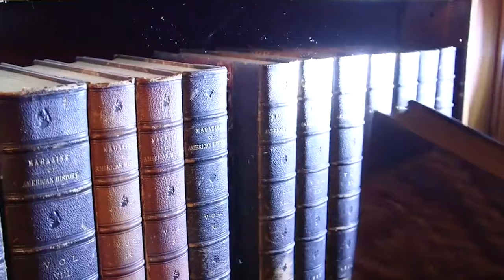Secrets of the Biltmore House: Unveiling America's Grandest Mansion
Biltmore Traditions: A Collection of Menus, Recipes, and Stories

Bounty of Biltmore Cookbook: A Recipe Collection from Biltmore Estate

Biltmore Estate: Gardens and Grounds

🏰 Dive deep into the hidden corners of America's largest home! 🗝️ "Secrets of the Biltmore House: Unveiling America's Grandest Mansion" takes you on an exclusive journey through the Biltmore Estate's most closely guarded secrets. Nestled in the picturesque Blue Ridge Mountains of Asheville, North Carolina, this 250-room mansion has captivated visitors for generations with its grandeur and mystery.

🍷 From bootlegging tunnels used during Prohibition to a secret photography darkroom, uncover how the Vanderbilt family lived in opulence while defying societal norms. Discover hidden rooms like the counterfeit library, the luxurious secret speakeasy, and the hidden servants' quarters that tell stories of a bygone era of extravagance.

👻 The Biltmore is not just about luxury; it's a place shrouded in mystery and the supernatural. Hear about the phantom footsteps that echo in its hallways and the eerie abandoned nursery laboratory with its untold stories.

🛡️ Explore the mansion's defensive features, from the hidden murder hole designed for home defense to the booby-trapped secret passages and the mysterious, fully-stocked bunker deep beneath the estate. Unravel the layers of history and intrigue that make the Biltmore House a true American icon.

🎯 Don't miss the hidden shooting galleries, where the thrill of the hunt was brought indoors, and the peculiar architectural pranks that reflect the playful side of the Vanderbilt legacy.

This 10-minute video is packed with revelations, stories, and insights that will change how you see this historic mansion. Whether you're a history buff, architecture enthusiast, or just love a good mystery, this video is a must-watch!

Join us again for another adventure into the unknown!